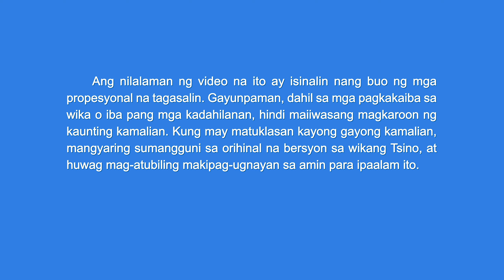Tagalog Christian Music Video | "Magsikap sa Pagsasagawa Mo ng Salita ng Diyos"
Ang pinakamalaking pagkakamali ng mga tao sa
pananalig nila sa Diyos ay ang
pananalig na ito'y sa salita lang,
at Siya'y wala sa tunay nilang buhay.

I
Lahat ng tao'y naniniwalang mayro'ng Diyos,
ngunit Siya'y wala
sa pang-araw-araw na buhay nila.
Tao'y madalas manalangin,
ngunit sa puso niya,
ang Diyos ay may maliit na lugar,
kaya sinusubok Niya'ng tao.
Dahil tao'y marumi,
napipilitan ang Diyos subukin siya,
upang siya'y mapahiya,
makilala'ng sarili sa pagsubok,
kung hindi, tao'y magiging anak ng arkanghel,
at lalong magiging tiwali.

Ang makilala ang Diyos sa pananalig sa Kanya
ang huling layuning dapat hangarin ng tao.
Pagsikapang isabuhay ang mga salita ng Diyos,
sa gayon matutupad 'to sa pagsasagawa mo.
Kung may kaalaman ka lang sa doktrina,
pananalig mo sa Diyos ay mauuwi sa wala.
'Pag nagsasagawa ka,
salita Niya'y 'sinasabuhay,
pananalig mo'y ganap
at ayon sa kalooban ng Diyos.

II
Sa pananalig ng tao sa Diyos,
maraming motibo'ng 'winawaksi
habang nililinis siya ng Diyos,
kung hindi, walang taong magagamit ang Diyos,
at 'di Siya makakagawa sa tao gaya ng nararapat.
Nililinis muna ng Makapangyarihang Diyos ang tao.
Nakikilala ng tao'ng sarili dito't
binabago ng Diyos ang tao.
Tapos, ilalakip ng Diyos ang buhay Niya sa tao,
sa gayon lubusang babaling
ang puso ng tao sa Diyos.

Kung may kaalaman ka lang
at walang salita ng Diyos bilang buhay,
o 'di mo kayang maisagawa'ng katotohanan,
salita Niya'y isabuhay,
nagpapakitang wala ka pa ring
pagmamahal sa Diyos,
at puso mo'y 'di pag-aari ng Diyos.

'Pag nagsasagawa ka,
salita Niya'y 'sinasabuhay,
pananalig mo'y ganap
'Pag nagsasagawa ka,
salita Niya'y 'sinasabuhay,
pananalig mo'y ganap